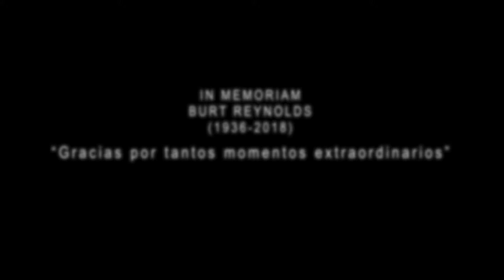BURT REYNOLDS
Burt Reynolds, un homenaje.